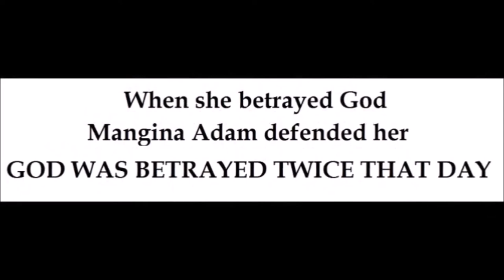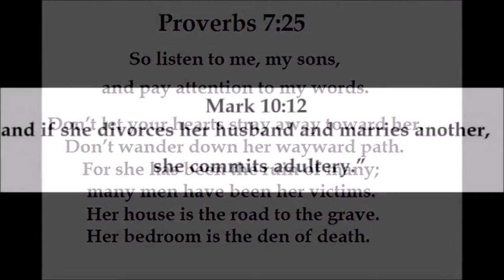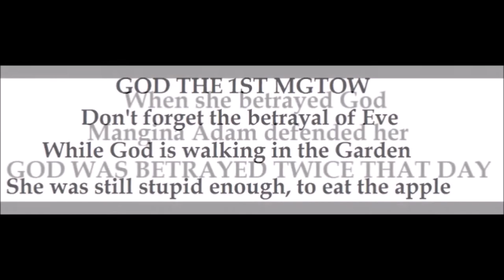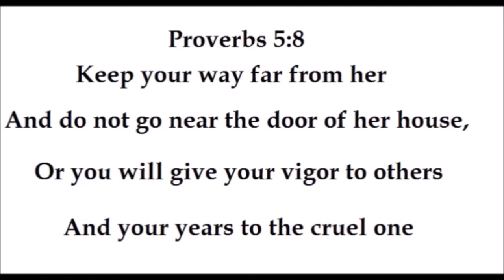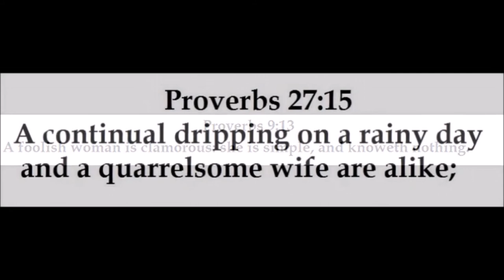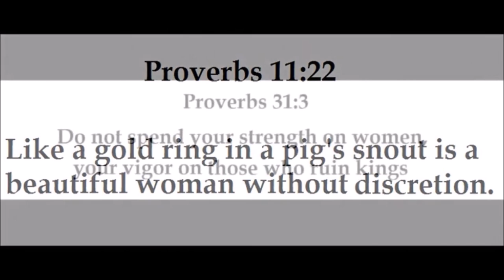MGTOW My Plea to my brothers try it!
I hope all men will listen to me, it's so hard to put to words what i have managed to put to words in this new video